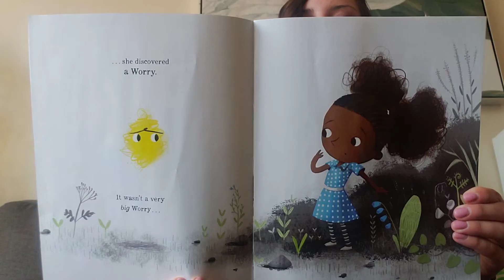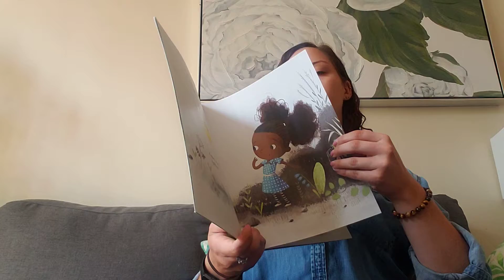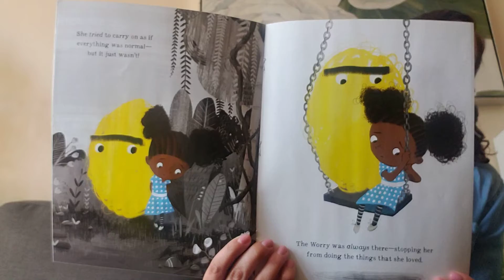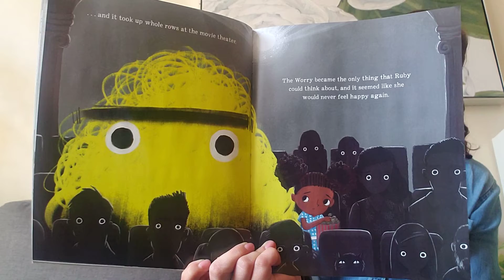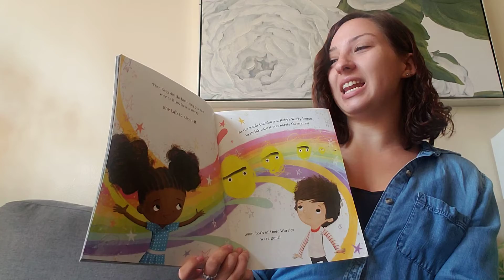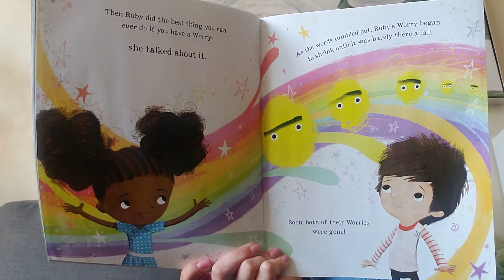Ruby Finds a Worry Read Aloud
Ruby Finds a Worry by Tom Percival